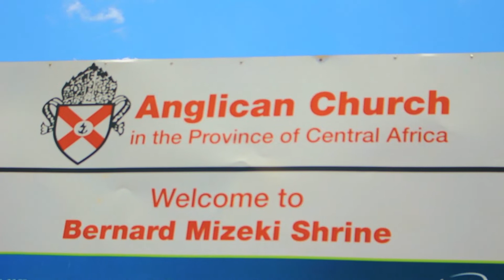Chiwoniso D Matsveru & Zvipo sezvipo- Benard Mizeki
He was born Mamiyeri Mitseka Gwambe in Inhambane, Portuguese East Africa (now Mozambique) and raised in a traditional fashion. As a boy, he did some work in a store run by a Portuguese trader, and learned some Portuguese. Between the ages of ten and fifteen, he moved with a cousin to Cape Town, Cape Colony (now South Africa), where he took a new name, "Barns", as well as various jobs as a labourer and house servant. When he was a little older, he left his home and continued to work as a labourer, living in the slums of Cape Town, but firmly refusing to drink alcohol, and remaining largely uncorrupted by his surroundings. After his day's work, he attended night classes at an Anglican school. Under the influence of his teachers, from the Society of St John the Evangelist (SSJE, an Anglican religious order for men, popularly called the Cowley Fathers), he became a Christian and was baptized on 9 March 1886. Besides the fundamentals of European schooling, he mastered English, French, High Dutch, and at least eight local African languages. In time he would be an invaluable assistant when the Anglican church began translating sacred texts into African languages.
He was sent to work in the Marandellas (Marondera) district among the Nhowe people, and settled in the kraal of Mungati Mangwende. Bernard built his home there, and gained a reputation as a teacher. He took children who wanted to learn into his home to teach them the gospel, and traveled to the bishop's residence in Umtali to help with translations.

In March 1896, Mizeki married Mutwa, an orphaned granddaughter of the Mangwende and a Christian convert. African Anglican priest Rev. Hezekiah Mtobi, recently arrived from Grahamstown, South Africa led the ceremony. Mizeki was thus admitted into the Mangwende's kinship network, which some resented.

With the Mangwende's permission, Mizeki moved his growing community, about two miles. They resettled across the river in a fertile area with a spring, but also near a sacred grove which was believed to be inhabited by spirits of the tribe's ancestral lions. Rather than make offerings to such spirits, Mizeki made the sign of the cross in the air, and carved crosses on some of the trees, and later felled some trees while preparing a field to plant wheat
On the night of 18 June 1896, Mizeki was dragged from his home and stabbed. Mutwa found him still alive and went for help. She and others reported seeing a great white light all over that place, and a loud noise “like many wings of great birds”. Bernard's body had disappeared by their return.

Mchemwa, a son of the Mangwende and an ally of the witch doctors, was later found responsible for Bernard's murder as well as the destruction of the mission settlement there.
After long years of mission work in Mashonaland, the first Shona convert to be baptised was one of the young men whom Mizeki had taught, John Kapuya. John was baptised only a month after Mizeki's death, on 18 July 1896. In 1899, a white Anglican priest returned to the area, and re-established the mission, as well as a school. Today, Bernard Mizeki College stands close to where he lived, and the Mangwende's kraal, above the village, is crowned with a large cross to commemorate Mizeki.

In the 1930s, a chapel was built on the site of Mizeki's martyrdom, and consecrated in a great ceremony in June 1938. On the fiftieth anniversary of his death in 1946, an even larger celebration was held, attended by Mutwa and their daughter, and included a proclamation issued by Rhodesia's governor.